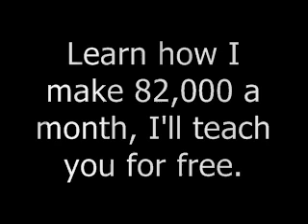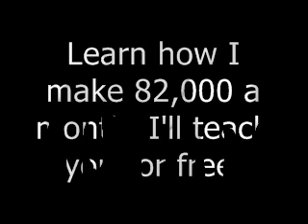Any Many Miny Mo - Mike Will Made It(Feat. Gucci Mane & Future)